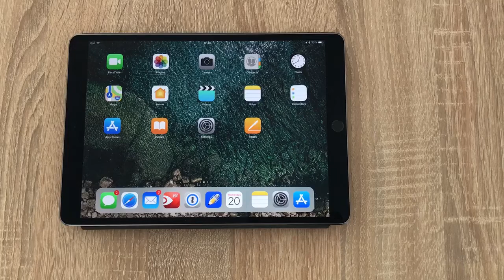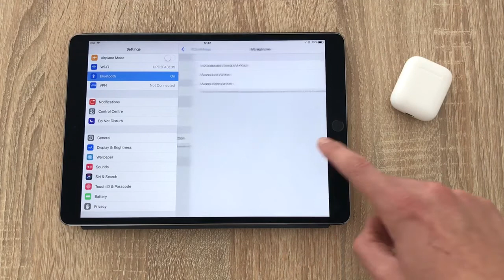The New AirPod Controls in iOS 11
A quick video to give you an overview of the new customizable controls in iOS 11 for you AirPods.